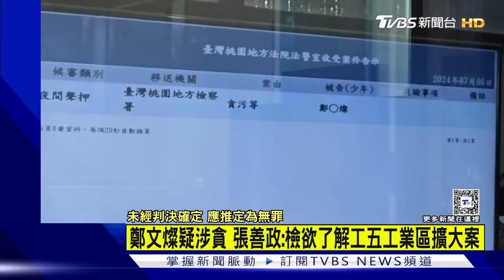鄭文燦涉嫌貪污 賴清德總統:打詐.掃黑.肅貪是目前政府重要的工作｜TVBS新聞